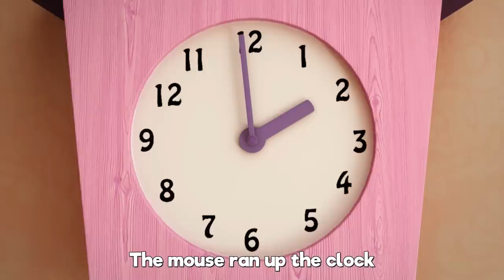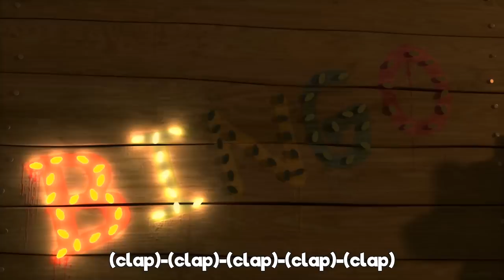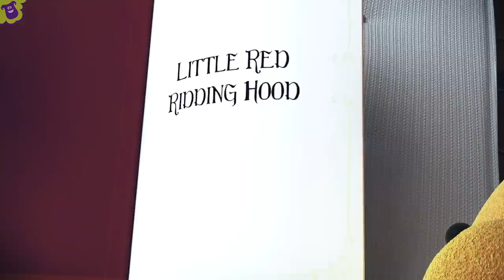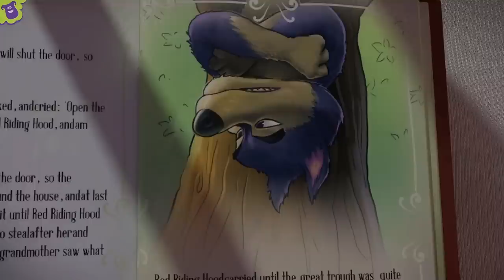One, Two, Buckle My Shoe - The Best Songs for Children | LooLoo Kids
Johny is having fun with his sister and mother while learning to count from 1 to 20. Enjoy and sing along!

0:00 One, Two, Buckle My Shoe 00:58 Baa, Baa, Black Sheep 2:08 Hickory Dickory Dock 4:33 The Wheels On The Bus 6:40 Old MacDonald Had a Farm 8:01 Humpty Dumpty 9:15 Ten in a Bed 11:42 BINGO 13:39 Five Little Ducks 15:13 Itsy Bitsy Spider 17:00 Five Little Monkeys 19:14 Head, Shoulders, Knees and Toes 20:41 Old MacDonald Had a Farm 21:58 Bingo 24:22 If You're Happy and You Know It 26:02 I'm a Little Teapot 27:16 Johny Johny Yes Papa 28:46 Head, Shoulders, Knees and Toes 30:48 Mary Had a Little Lamb 32:58 Row Your Boat 34:58 Miss Polly Had a Dolly 36:20 Five Little Ducks 38:42 Once I Caught a Fish Alive 40:40 Pat-a-Cake 41:37 If You're Happy and You Know It 43:38 Rain, Rain Go Away 45:53 Twinkle, Twinkle, Little Star 48:22 Sleeping Bunnies 50:13 The ABC Song 51:32 The Finger Family 52:34 The Wheels On The Bus 54:39 Three Little Kittens 56:58 Twinkle, Twinkle, Little Star

One, Two, Buckle My Shoe Lyrics

Eleven, twelve, dig and delve,
Thirteen, fourteen, draw the curtain,
Fifteen sixteen, the maid's in the kitchen,
Seventeen, eighteen, she's in waiting,
Nineteen, twenty, my stomach's empty.

Nursery rhymes in English, canciones en inglés para niños, barnvisorna på engelska, Músicas em inglês para crianças, Gyerekzene, Kinderlieder in Englisch, 英文兒歌, Písničky v angličtině, أناشيد أطفال باللغة الإنجليزية, अंग्रेजी में नर्सरी कविताएं, Comptines en anglais, Lagu-lagu anak berbahasa Inggeris, Musik Untuk Anak, Barnerim på engelsk, Canzoni per bambini in inglese, Engelse kinderliedjes, Piosenki dla dzieci po angielsku, เพลงภาษาอังกฤษสำหรับเด็ก

LooLoo Kids is a registered trademark of MORA TV.